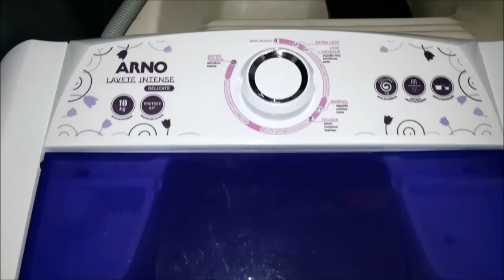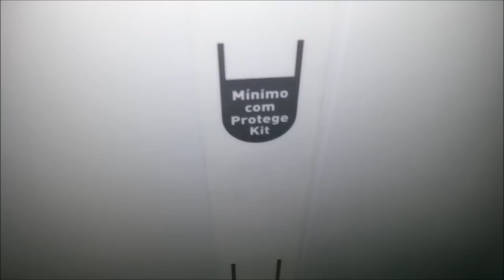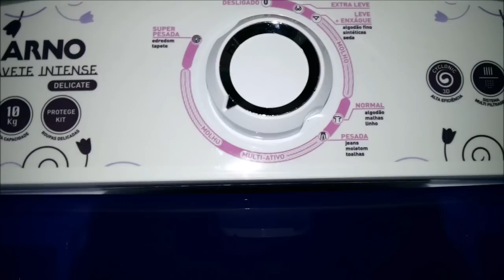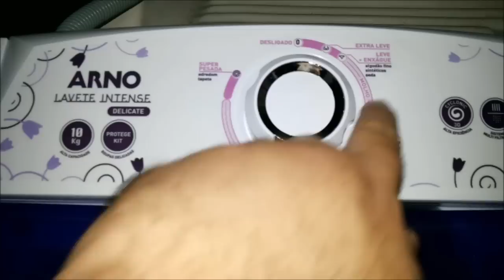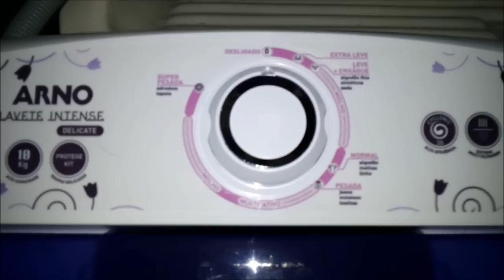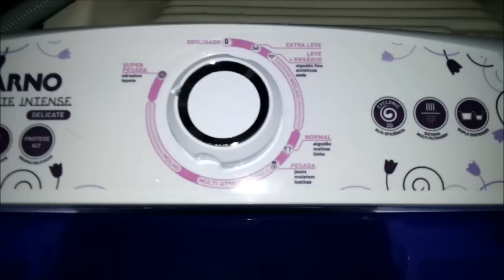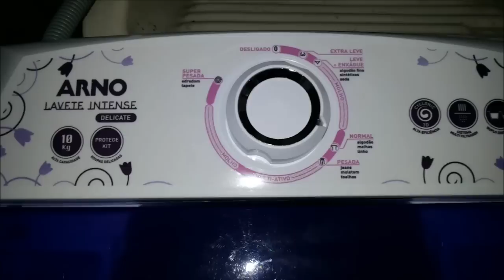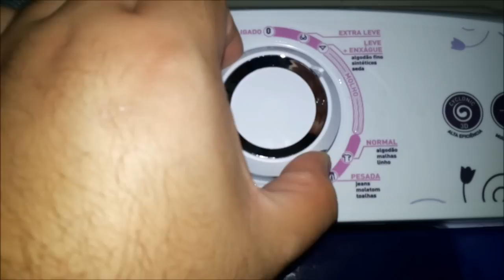Lavadora Arno Lavete Intense Delicate 10 kg (ML61) - Edredom e cobertor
Neste vídeo a lavadora semiautomática Arno Lavete Intense Delicate 10 kg está lavando um edredom e uma manta.